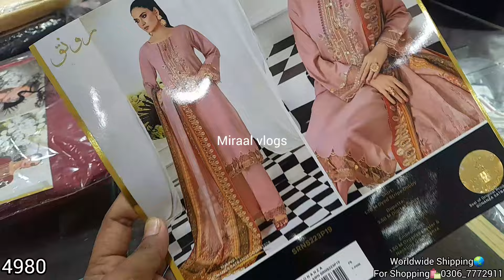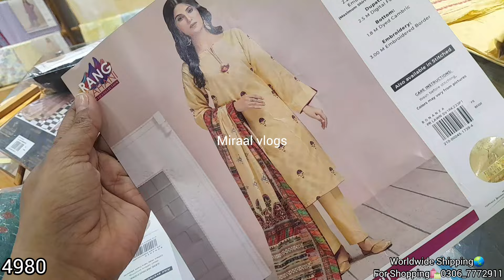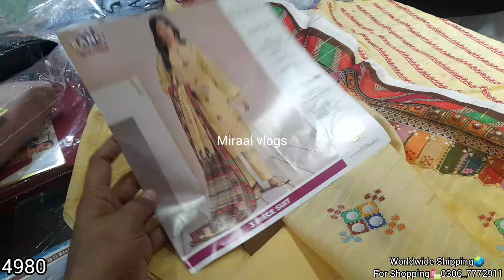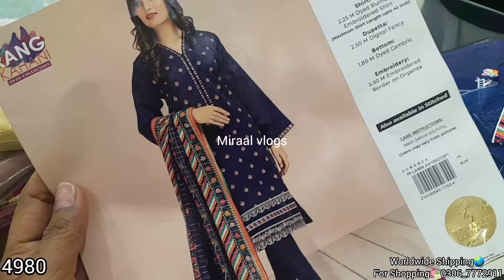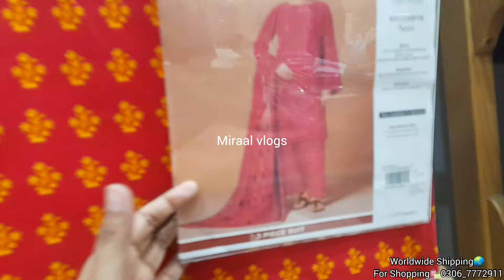Bonaza satrangi new collection |3 March 2024